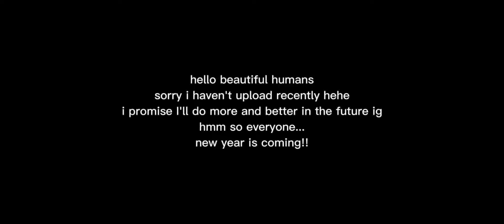Tokyo revengers react to baji's brother as shinsou